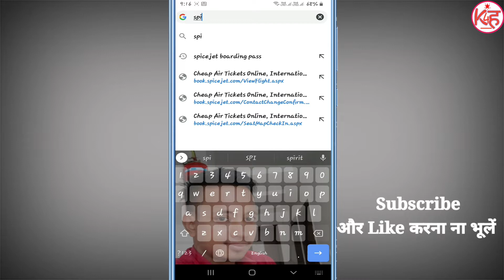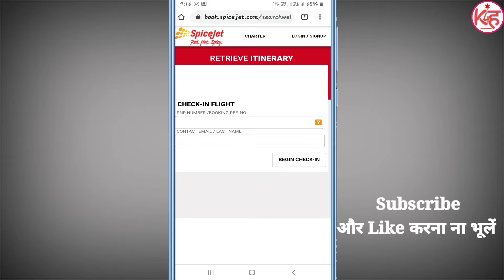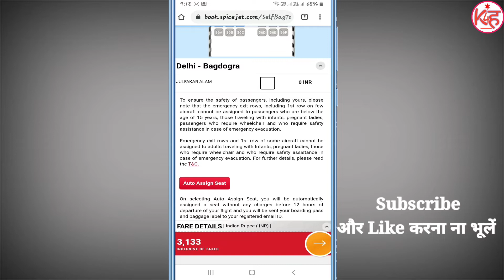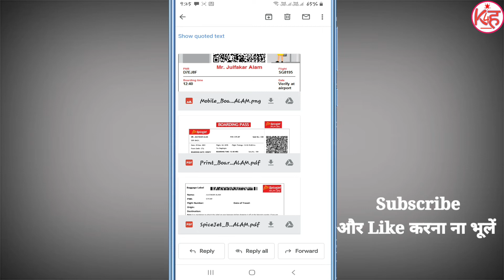SpiceJet का Boarding Pass कैसे Download kare | SpiceJet Web Check in|SpiceJet e-Boarding Pass Nikale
Hello Dosto aaj ki is video me Maine bataya hai ki aap SpiceJet Ka Boarding Pass kaise download Kar sakte hai agr aap Janna chahte hai to ye video last Tak jarur dekhe or hamare channel ko subscribe jarur Kare.

Community Tab में पूरा Thumbnail कैसे Post Kare | Community Tab me full Thumbnail kaise upload kare

Pan Card असली है या नकली कैसे पता करे | Pan Card Details kaise check kare |Pan Card Active hai dekhe

State Bank of India ka New ATM Card kaise mangwaye Online | Sbi का नया ATM Card कैसे बनाये

Air Asia ka Boarding Pass kaise download kare | Air Asia Web Check in kaise kare|e-Boarding Download

KYM (Know Your Mobile): फोन खरीदने से पहले जांच ले के फोन चोरी का या नकली तो नही |Knowledge 4 हिन्दी

IRCTC New update | Irctc का यात्रियों को नया तोहफा | Irctc website Hotel Booking Open | Irctc Hotels

राशन कार्ड में आधार कार्ड लिंक है या नही कैसे पता करे|Ration Card me Aadhar link hai kaise Dekhe

प्रधान मंत्री जन स्वास्थ्य योजना में नाम है की नहीं पता करे | PMJAY के लिए Eligible है कैसे पता करे

अपने फोन को Computer ऐसे बनाये | Smartphone ko Computer kaise banaye hai | Phone me windows 10 dale

Mera Ration App | मेरा राशन एप्प लॉन्च | One Nation One Rashan Card App lounch |Mera Ration Features